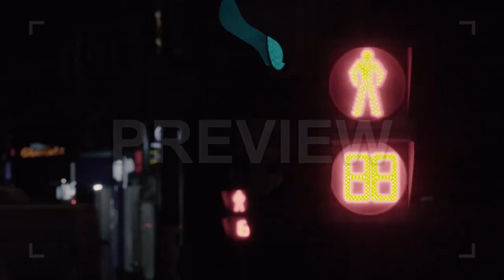Traffic Light Stock Video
This stock video shows a time-lapse shot of a streetlight counting down the seconds for when people can cross the street.